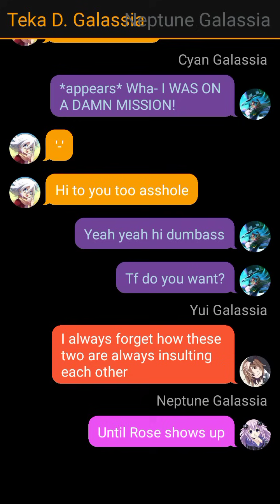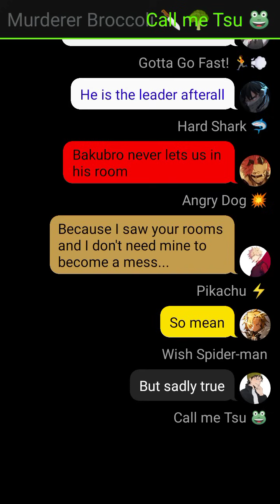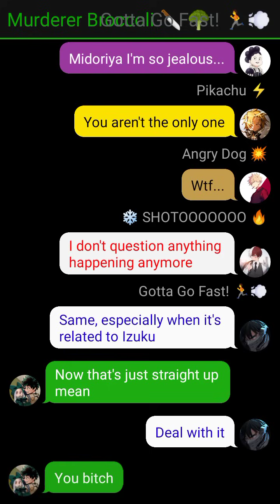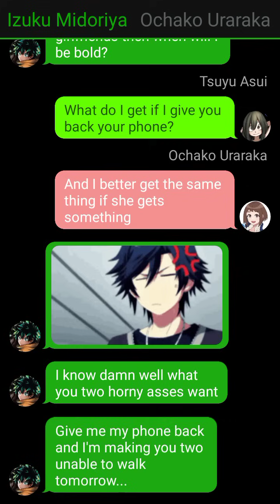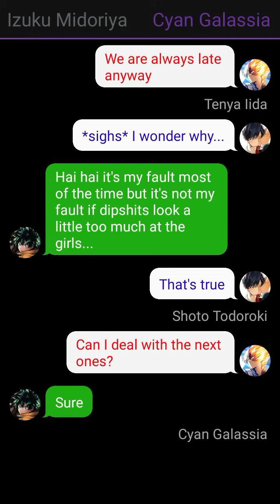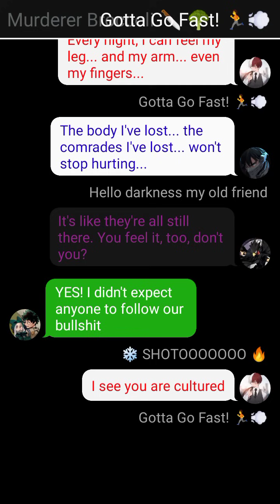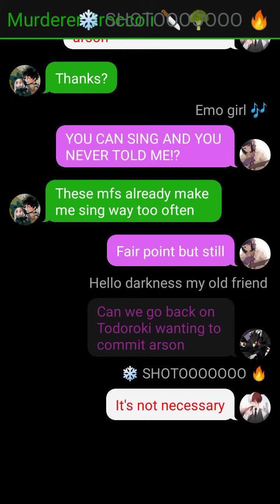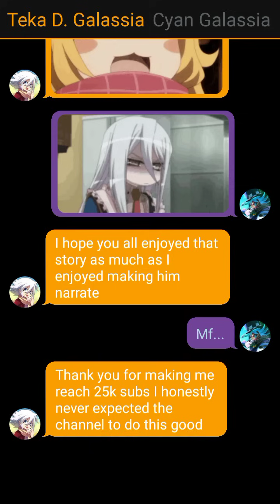25000 Special Mina Exposes The Dekusquad